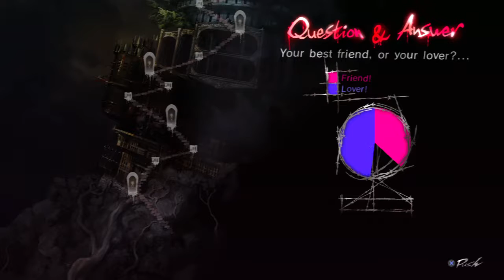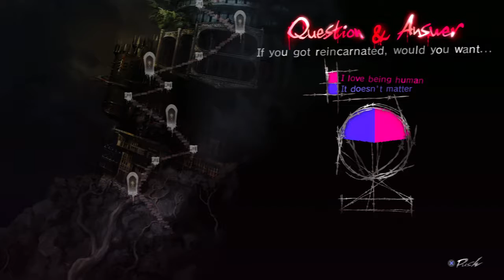Catherine: #11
My playthrough of the puzzle game Catherine. Expect many deaths and lots of complaining from my buddy Smalley, who was here the whole time I played the game. I hope you'll enjoy!
Sorry for the sound issues, I went from a bad mic to a good mic to a bad one back at the end of the playthrough.
Any comments or subscriptions are much appreciated.
I try to reply to all comments, especially. Leave some feedback!
System: PS3-US

Recorded on the Avermedia LGP.